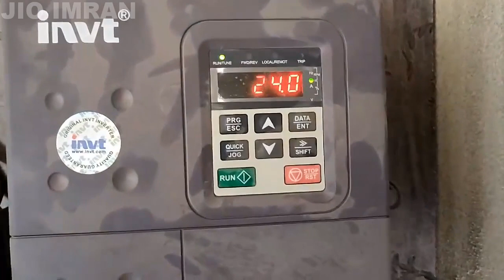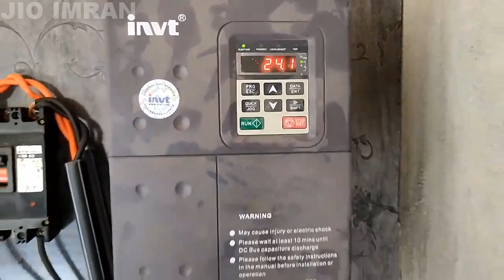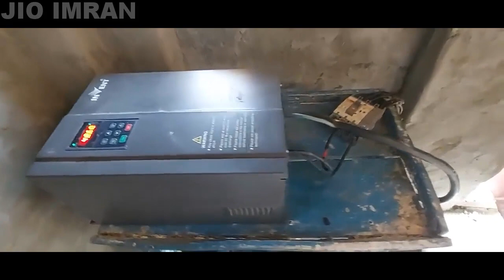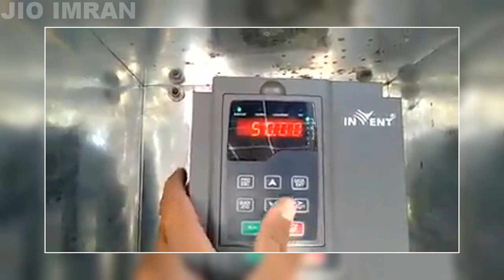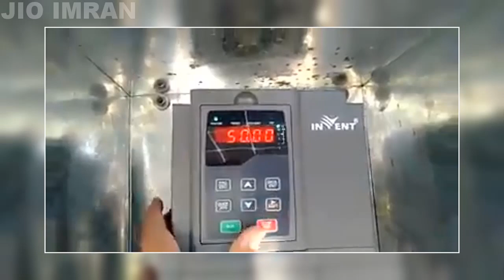Solar system for agriculture 15 solar panels 4 inch high pressure water delivery in Urdu Hindi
BY OXEN SOLAR ENGINEERING
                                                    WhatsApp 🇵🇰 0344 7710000